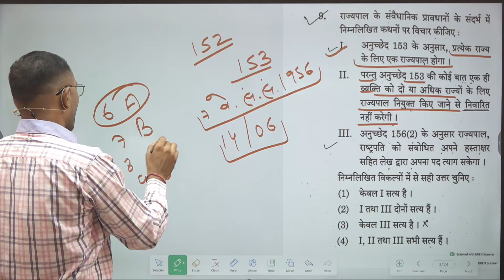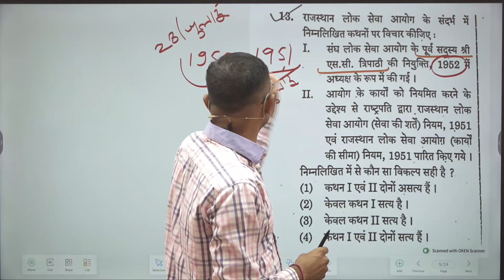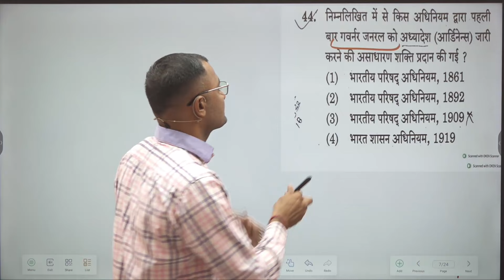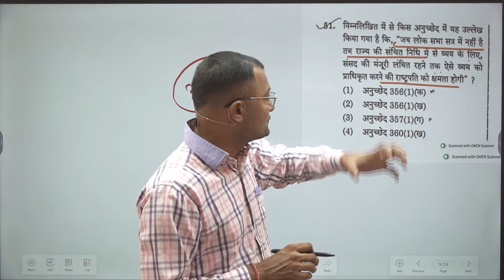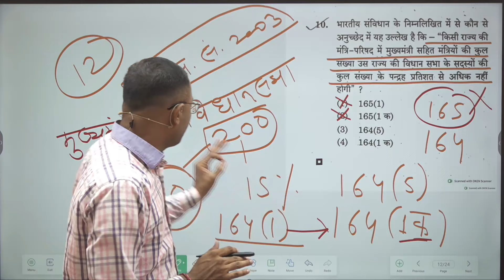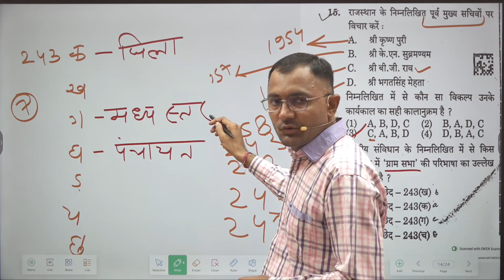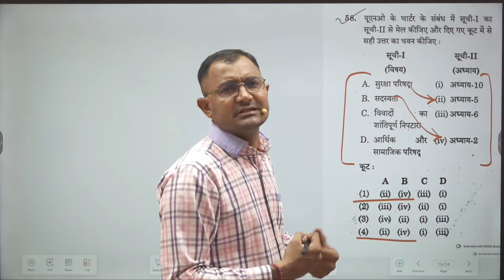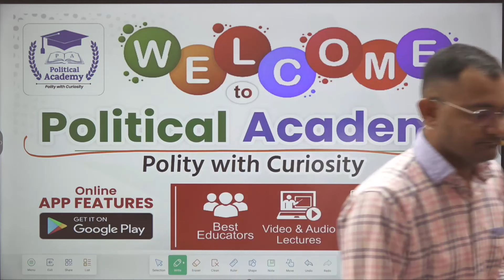PTI 2nd Grade I Paper SolutionI l भारतीय संविधान व राजव्यवस्था l By Surendra Singh Rajpurohit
@SurendraSinghRajpurohitPolSci ●यदि आप स्कूल व्याख्याता (राजनीति विज्ञान) से तैयारी कर रहे है तो हमारे APP को डाउनलोड कर ..DEMO क्लास देखें👇

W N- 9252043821